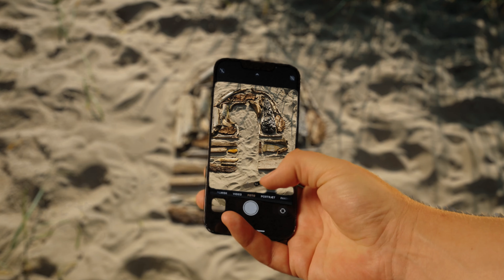VoresVest - hjælp andre med at huske sikkerheden til søs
Gør en forskel med

Alle os, der nyder livet ved havet, kan gøre noget aktivt og kreativt, for at hjælpe dem der nyder livet på havet, med at huske vesten.

Hvis du også vil være med, så byg en vest og del den med os - så er det måske dig, der får din strandvest på en plakat. Og samtidig gør du sikkerheden til søs synlig på stranden.

Sådan deltager du:

- Lav din egen vest af ting, du finder ved stranden eller havnen
- Tag et billede af din strandvest